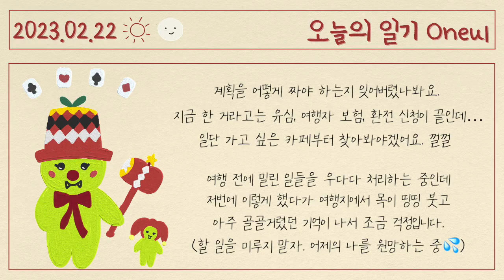광기군단장이 된 모코코, 쿠크르삥뽕! (Dazzle) : 귀여운 음악, 브이로그음악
I'm going on a trip with a friend next week!
We were roommates for 2 years.
(We’ve lived together but this is our first trip.)
And during those two years, we took a lot of walks,
and we plan to walk a lot on this trip as well.🚶‍♀️
I'm looking forward!